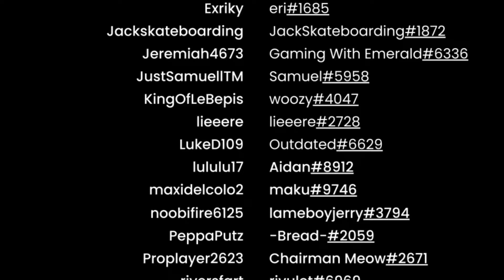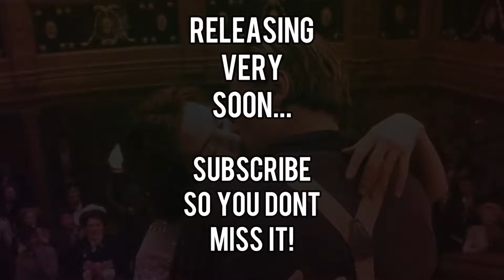Roblox TITANIC: Iceberg Scene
I put together a team of over 20 people to recreate the entire 1997 James Cameron Titanic movie ICEBERG SCENE on Roblox. We have been working on it for literally four months, but its finally finished!
And I have another Titanic movie scene Roblox recreation video planned, and I leaked that at the end of the video, so make sure to watch until the end to figure out what it is. And if you want that video to release, this video needs to blow up! :D

Also, I made Roblox text t-shirts! Get the funny, toxic, meme text t-shirts